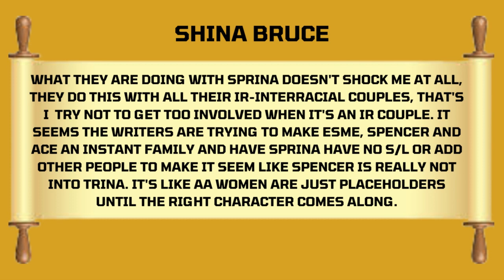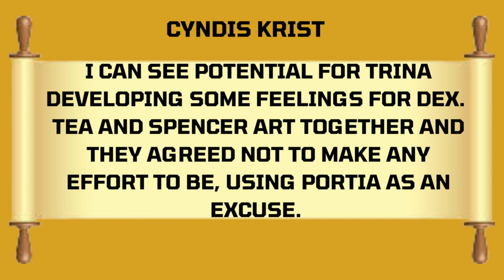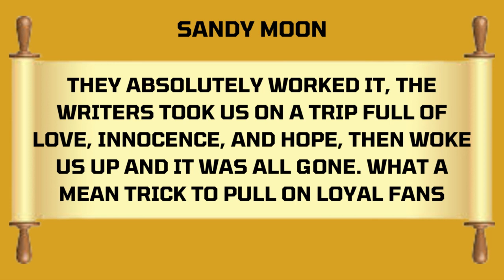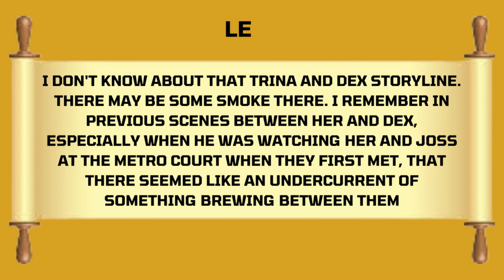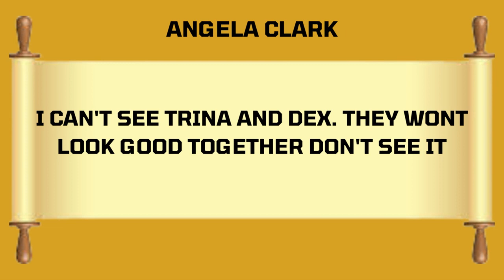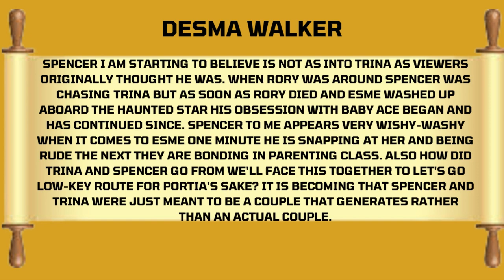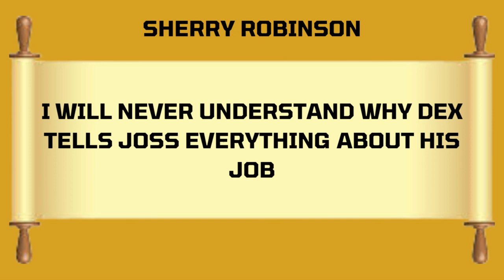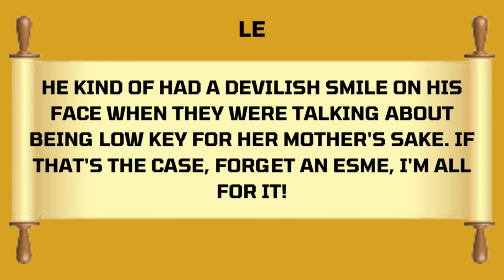GENERAL HOSPITAL COMMENTS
THANK YOU SO MUCH FOR COMMENTING!